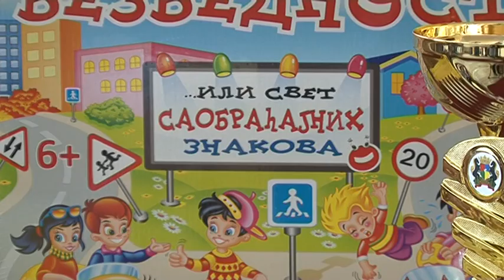Mališani dobili nagrade od Saveta za saobraćaj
Savet za bezbednost saobraćaja opštine Kovačica podelio je nagrade po konkursu Šta znaš o saobraćaju.